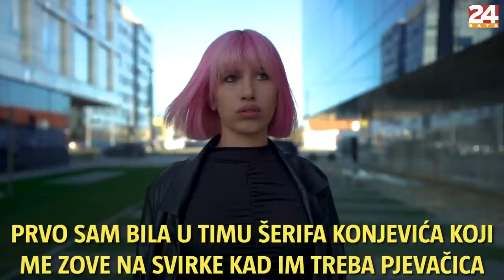Stela Rade iz showa Zvezde Granda: 'Karleuša je brutalno iskrena, Bosanac najrealniji' | 24 pitanja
Natjecateljica iz Jastrebarskog prošla je u naredni krug najpopularnijeg pjevačkog natjecanja na Balkanu, a nama je odgovorila na 24 pitanja i otkrila što misli o Grandovom žiriju.